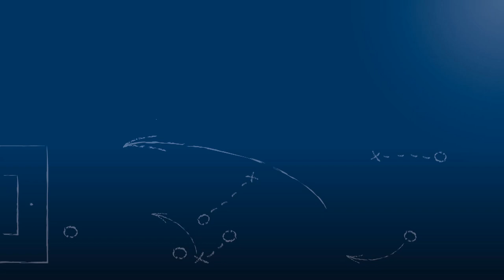Pressekonferenz nach 1. CfR Pforzheim vs. TSG Backnang am 20.10.2018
"Ich kann meiner Mannschaft ein Kompliment für die kämpferische Leistung machen."
Andreas Lechner / TSG Backnang

"Nach dem 1-0 sind wir aus dem Spiel gekommen."
Gökhan Gökce / 1. CfR Pforzheim

Pressekonferenz nach der Begegnung 1. CfR Pforzheim vs. TSG Backnang am 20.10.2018, dem 12. Spieltag der Oberliga Baden-Württemberg 2018/19, mit den beiden Trainern der Mannschaften Gökhan Gökce (1. CfR Pforzheim) und Andreas Lechner (TSG Backnang). Geleitet wurde die PK vom Vorstandsvorsitzenden des 1. CfR Pforzheim, Markus Geiser.

Das Interview wird präsentiert von der Select GmbH.